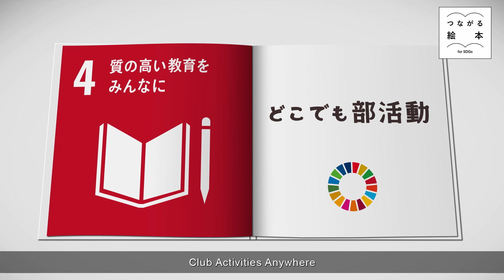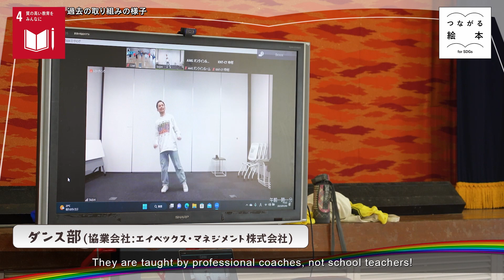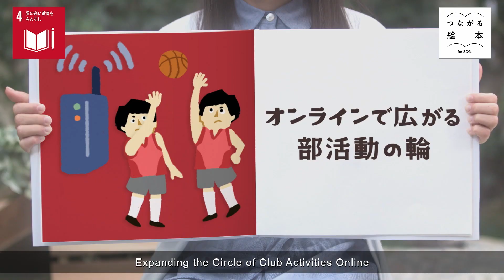近畿日本ツーリスト「どこでも部活動」【つながる絵本～for SDGs～】#301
【2023年12月8日（金）よる8：54～9：00】